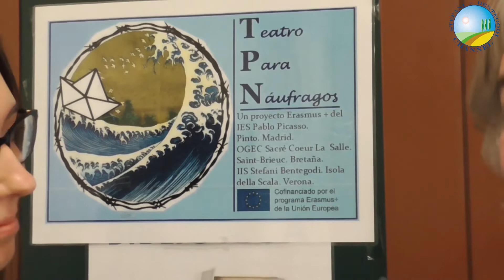TG STEFANI BENTEGODI CHANNEL(servizio 12/02/20)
I responsabili dei tre Istituti coinvolti nel progetto Erasmus+ "Teatro para naufragos" ci raccontano come stanno vivendo questa esperienza.